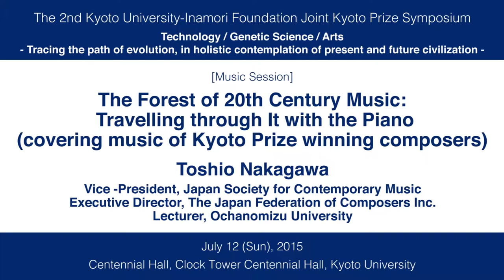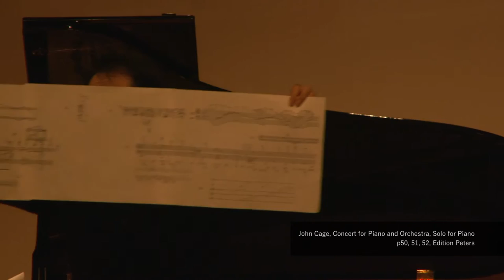2nd Kyoto University-Inamori Foundation Joint Kyoto Prize Symposium [Music] Toshio Nakagawa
2nd Kyoto University-Inamori Foundation Joint Kyoto Prize Symposium

[Music]
Toshio Nakagawa
Vice -President, Japan Society for Contemporary Music
Executive Director, The Japan Federation of Composers Inc.
Lecturer, Ochanomizu University
Composer
Pianist

“The Forest of 20th Century Music: Travelling through It with the Piano (covering music of Kyoto Prize winning composers)”

This 30-minute thrilling lecture takes the form of a mini recital with MC that invites the audience to “a travel through the forest (or ocean) of 20th century music” where some of the former Kyoto Prize winning composers will serve as the “guideposts.”

Composers to be covered in the recital are:
・John Cage (the 5th Kyoto Prize winner)
Solo, the solo version of Concert for Piano and Orchestra, and one piece
from Music for Piano, a series of 84 compositions.
・Olivier Messiaen (the 1st Kyoto Prize winner)
One piece from Catalogue d'oiseaux or from Préludes
・Jo Kondo
Either Ritornello or Metaphonesis
・Toshio Nakagawa
The world premiere of a new work
(the one possibly including almost all the elements of 20th century music)

As indicated above, the program has only been given a rough outline and is subject to change depending on my or others' ideas, which is in line with Cage’s concept of aleatoric music (it can suddenly change even on the day of the performance). In this recital, I would like to show my perspectives on the 20th and 21st century music as a “composer” through my performance as a “pianist.”

The composers who have been so far awarded the Kyoto Prize lived during the so-called golden era of 20th century avant-garde music (mainly in the 1950s and 60s). However, today in the 21st century, the concept of avant-garde is no longer self-evident. Does it sound exaggerating if I say that avant-garde music has become the past in itself? I define this mini recital as an opportunity for us to think about “the present moment” of music while at the same time looking back on the avant-garde music of the previous century in the abovementioned context by taking a historical distance perhaps with some sense of irony.

While I am preparing for this symposium, some unanswerable questions are crossing my mind: “If I compose a melody which everyone can enjoy in a normal way, is it no longer avant-garde?”; “Do such melodies exist that are abnormal but at the same time people can enjoy ordinarily?”; “Shouldn’t a composer express truly “necessary” sounds even if he dislikes them instead of composing only with sounds he is fond of? Aren’t the favorite sounds of a person simply those chosen by him within limited possibilities based on his value judgment attributable to the narrow range of his past experience?